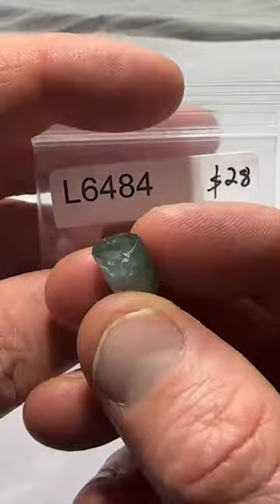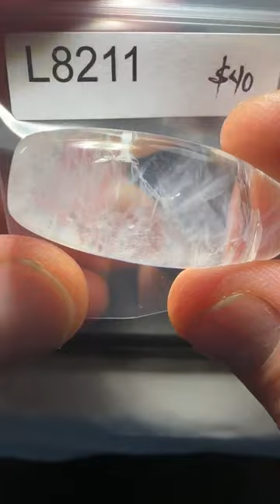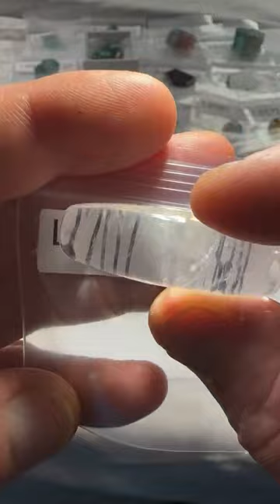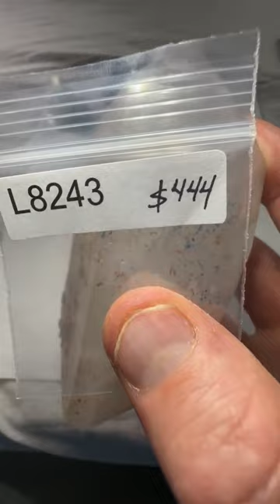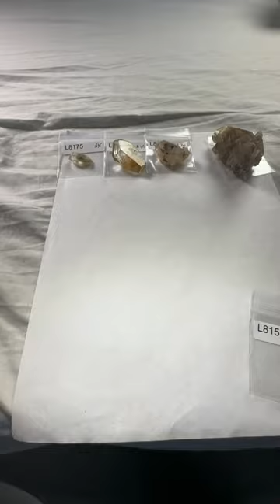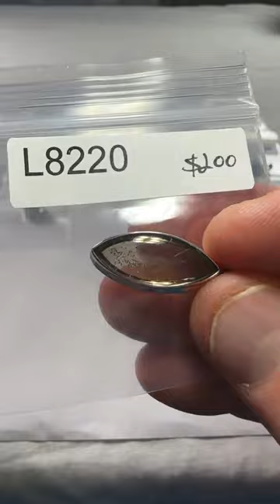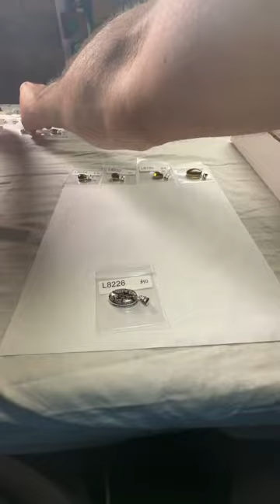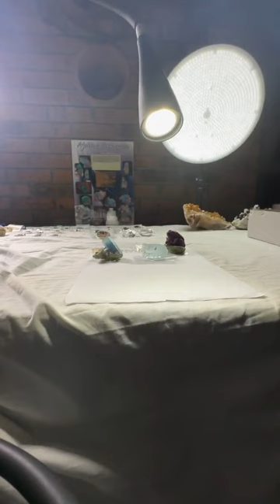Live No. 81 | Sunday Dec 18, 2022